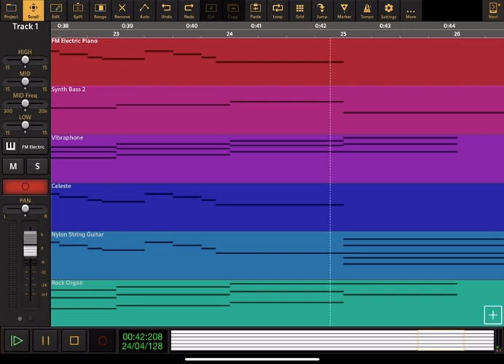Angelina Ballerina: Theme Song - Audio Evolution Cover